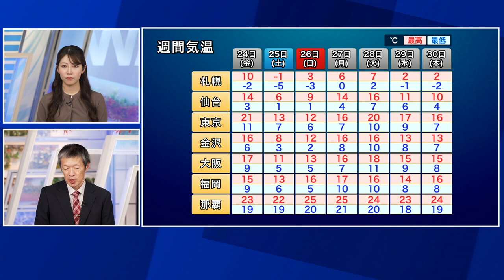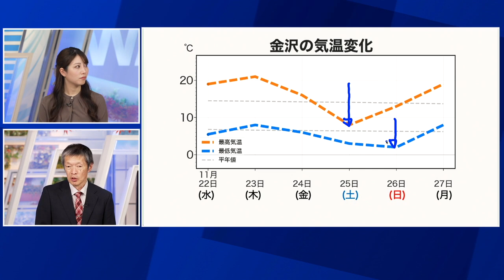【雨情報】明日7日(木)は北日本や北陸で強雨・雷雨に注意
明日7日(木)は低気圧が発達しながら日本海を北東に進み、南に伸びる発達した雲が北日本から北陸を通過する予想となっています。

低気圧の後ろ側に控えている寒気の影響で大気の状態が不安定になり、局地的には強い雨や雷雨となる見込みです。
突風や霰(あられ)などを伴う可能性もありますので、注意をしてください。